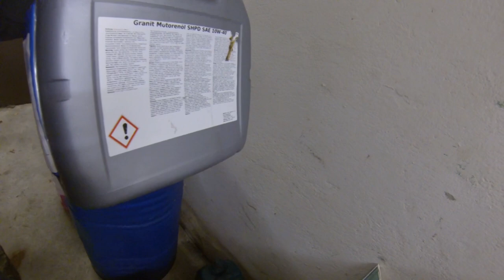FarmVlog vom "gla Gartenthoma" #119 Heuwender? Im Februar?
Heute:

 Es gab wieder einiges zu erledigen, aber seht selbst;-)

Kanalinfo